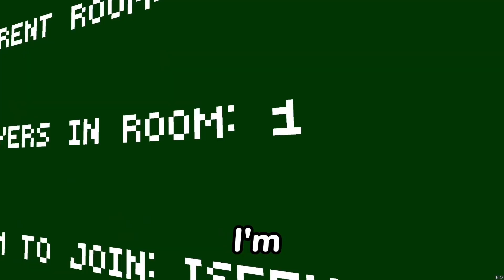Uncovering Gorilla Tags DARKEST SECRET